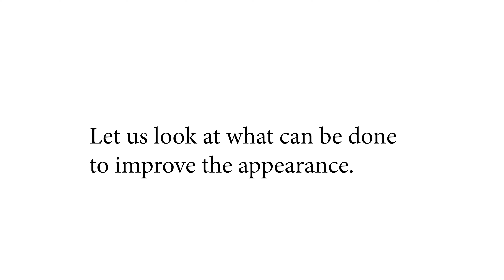How to improve the appearance of post-pregnancy stretch marks!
EHA Clinic is committed to providing our patients with the highest possible standard of care. We believe in offering minimally invasive aesthetic procedures, provided by doctors with a proven track record of best practice standards in their respective fields.

EHA offers the latest advances in cosmetic equipment, some of which are unique to Asia Pacific. Our ongoing investment in the latest, tried and tested technology, combined with our commitment to the uppermost levels of patient care, ensures that we are your number one choice for aesthetic procedures.